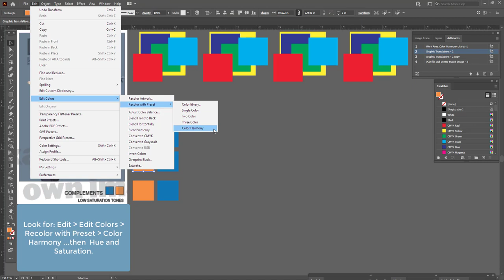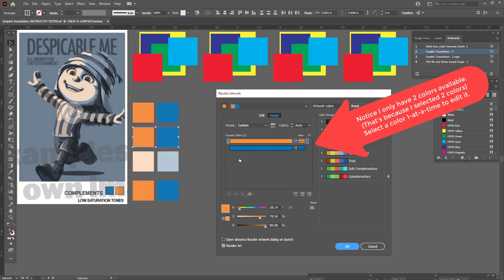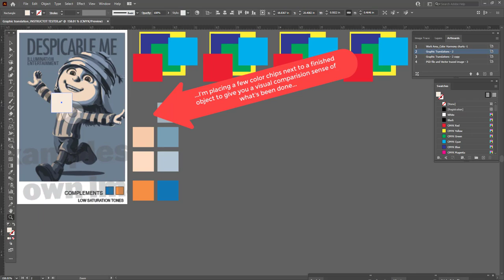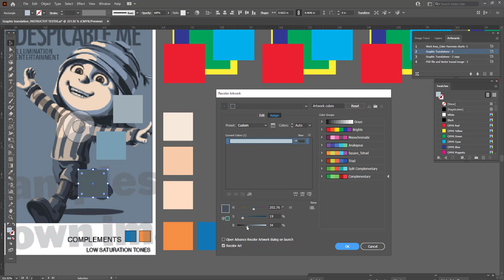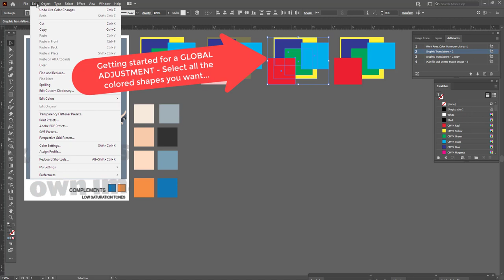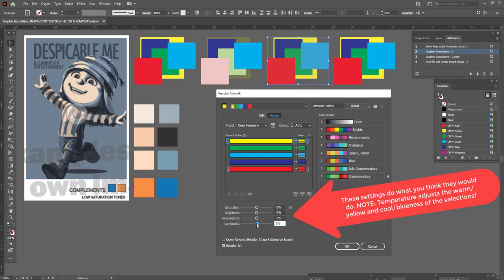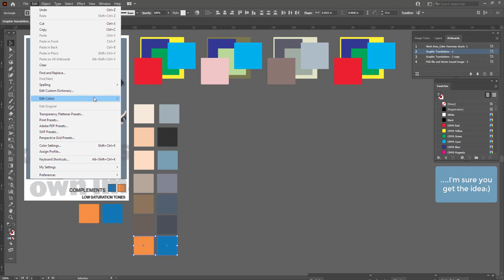Color and Design: HSB and Global Adjustments (using the recolor artwork tool in illustrator)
Color and Design: HSB and Global Adjustments

SECTIONS:
1 - Hue and Saturation | Single color adjustments 0:11
2 - Global Adjustments - Good for Harmony box 3 4:20

TOPICS: Using the Recolor Artwork tool in Illustrator to make Global and HSB/Hue Saturation Brightness color adjustments to vector shapes

This video is intended to give us another introductory look at the Recolor Artwork tool in Illustrator and show how we can use the HSB and Global Adjustment tools.

Duration: 7:51

TIMESTAMPS
0:11 - Hue and Saturation | Single color adjustments
4:20 - Global Adjustments - Good for Harmony box 3